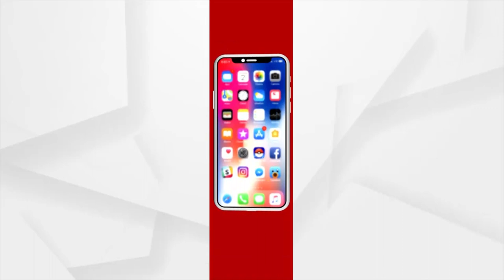ବାତ୍ୟା ମୁକାବିଲା ଭିତରେ ମାଟିରେ ମିଶିଲା କୋଭିଡ କଟକଣା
। ସରକାର ସମୟ ଦେଲେ ବାତ୍ୟା ପୂର୍ବରୁ ଅତ୍ୟାବଶ୍ୟକୀୟ ସାମଗ୍ରୀ କିଣିବା ପାଇଁ । ହେଲେ ଭାଇରସ ସଂକ୍ରମଣର ବ୍ୟାପକତାକୁ ରୋକିବା ପାଇଁ ରାଜ୍ୟ ସରକାର ଲଗାଇଥିବା ଥିବା କଟକଣାକୁ ଭୁଲିଗଲେ ଲୋକେ